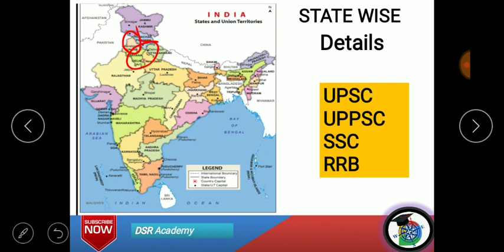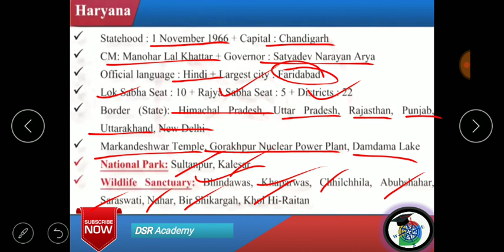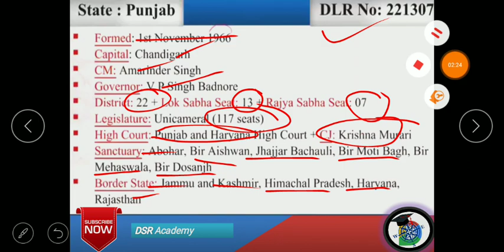Haryana and Punjab (States wise information in Hindi )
Haryana and Punjab ( States Wise Details in Hindi )
state wise information of india

UPSC , IAS , psc , bank , for all exam